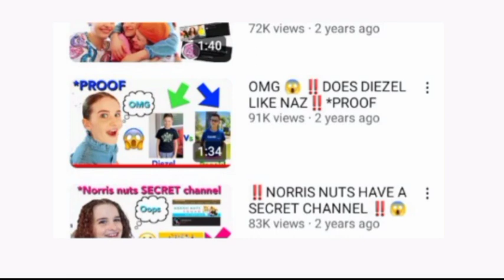Diezel likes Naz?!!! (I was right) 🤫